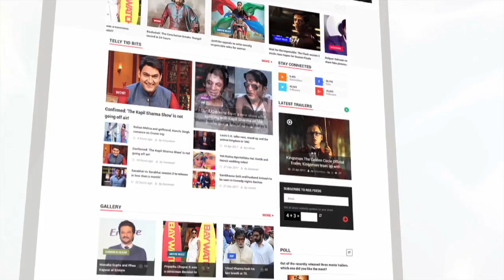Kalank Sets Destroyed Due To Heavy Rain | Bollywood Buzz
Kalank is one of the most awaited films with huge Starcast like Alia Bhatt, Madhuri Dixit, Sanjay Dutt, Sonakshi Sinha, The shoot has already started but due to heavy rains the shooting got canceled. Check out the video.